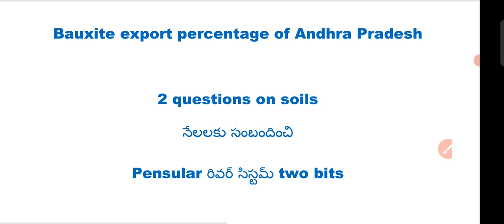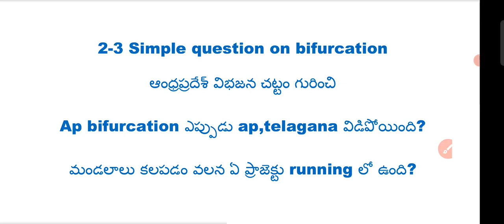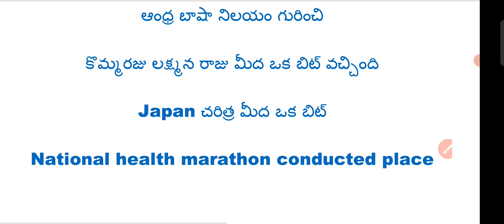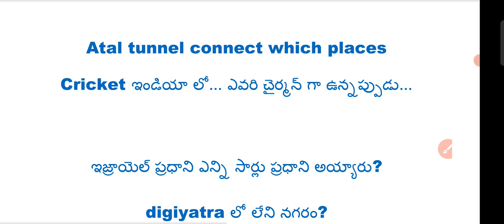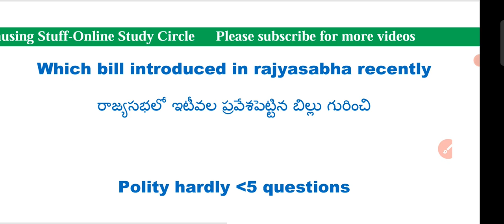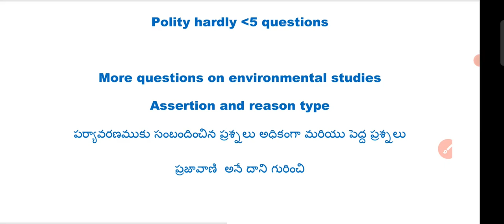APPSC Group-4 Mains Paper ఎలా వచ్చింది| Level of Toughness| Questions Asked| Group-2, Sachivalayam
sachivalayam Test Series
40 Tests-499/- only

group 4 mains grand tests
20 Tests-149/-